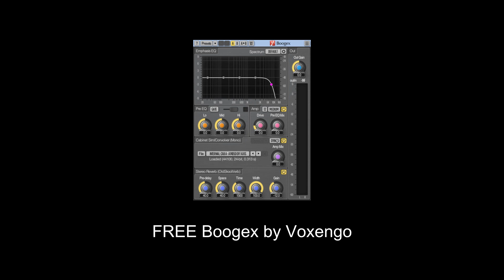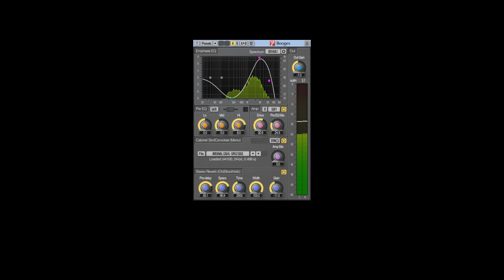FREE Boogex by Voxengo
Boogex also includes the input gate module, and reverberation module derived from Voxengo OldSkoolVerb reverb plugin.

FX Sample by OSvaldo R.